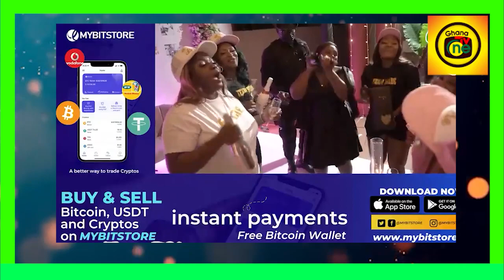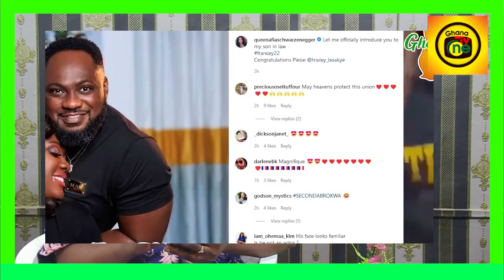Husband of TRACEY BOAKYE speaks for the 1st time before their wedding ceremony;Bridal Shower Video